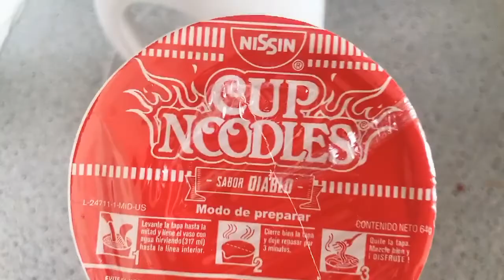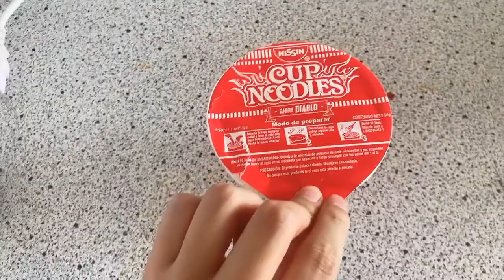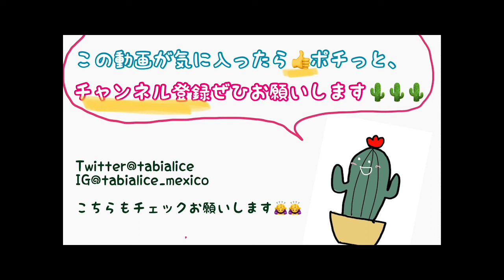【辛すぎて鼻水】ペヤング激辛超えのメキシコ限定カップヌードル悪魔味が辛すぎ。CUPNOODLES sabor DIABLO...!?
今日本ではペヤングの激辛が流行っているらしいですね。今回は先日スーパーで２度見した日清カップヌードルの悪魔味というものを食べて見ました！いや〜、辛いの苦手なのにいきなり悪魔級はきつかった。笑　カップ麺の味も国によって違うんですね〜！！また今度他の味も試して見たいな！

最後までみてくださった方ありがとうございました🌹

チャンネル名サボちゃんねるの由来は私がサボテン大好きすぎて、街で会うたびに「あ！サボちゃんだ！」と心の中で呼んでいたのが由来です。メキシコでは街中にニョキニョキ🌵生えてます

メキシコに少しでも興味がある方、ぜひチャンネル登録してくれると嬉しいです🌵いいね、コメントも待ってます🌵🌵見たよーってことでコメント欄にサボテン🌵生やしてくれるだけでも嬉しいです

Holaaaa! Soy japonesa vivo en Mexico. ME ENCANTA comida mexicana,(especialmente POZOLE!!) cultula, y la gente, musical,,,♡
Me gusta leer tus comentarios! Hay alguna cosa que quieren saber?? Escríbame! Nos vemos el siguiente video💋VIVA MEXICOOOO🇲🇽❤️💋

Hi, my name is Alice. Im Japanese, living in mexico. Thank you very much for watching my video and hope you enjoy this video:)